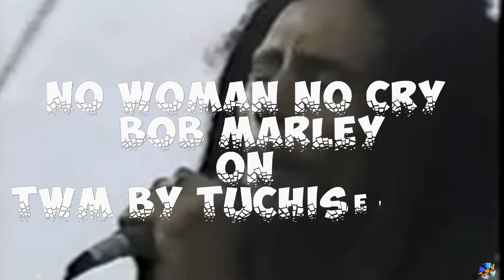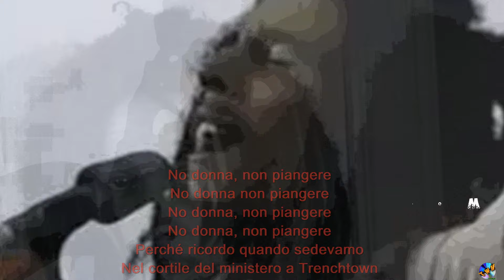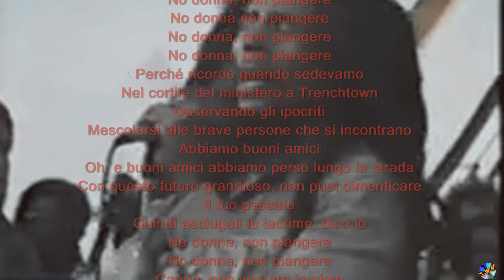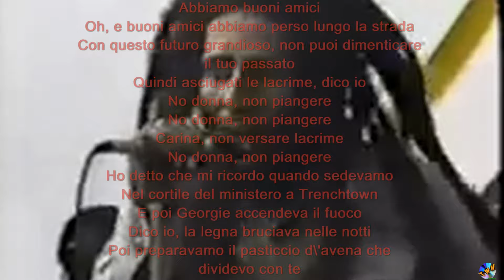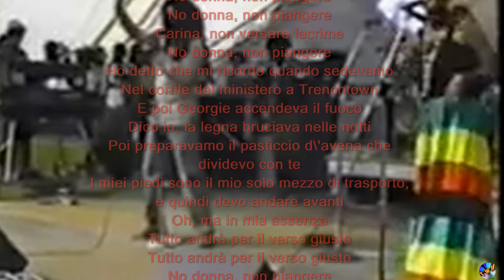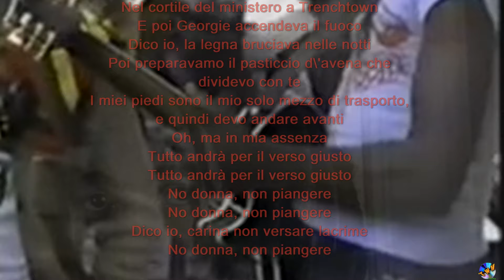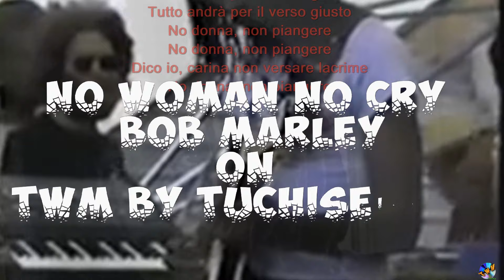No Woman no Cry Lirycs italiano